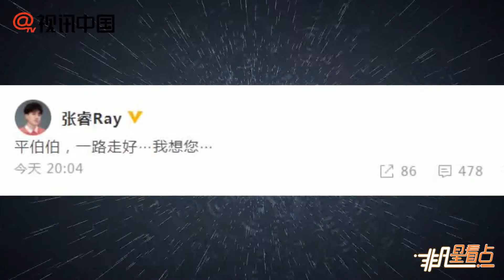【2年前】一路走好！蔣勤勤等悼念瓊瑤丈夫平鑫濤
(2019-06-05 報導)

一路走好！蔣勤勤等悼念瓊瑤丈夫平鑫濤